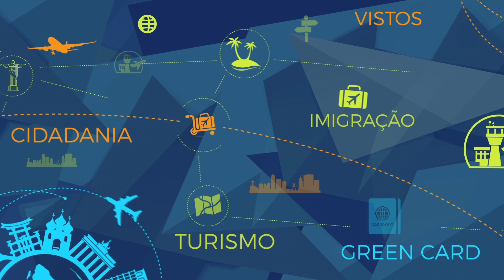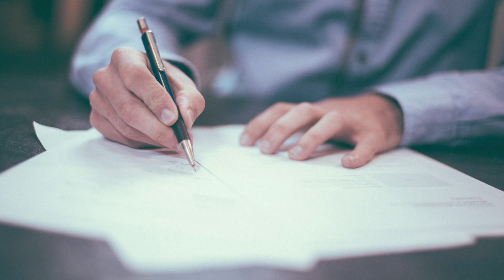VISTO DE TRABALHO H-1B: QUEM SE APLICA?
A advogada de imigração, Patricia Périssé Bochi, do escritório Immigration Law USA Solutions, com base em Miami, Flórida, fala sobre o visto H1B, que se aplica a profissionais que tenham oferta de trabalho em empresa americana.
Este vídeo é informativo e não deve ser substituído por um conselho legal.
Publicado em fevereiro de 2020.

Immigration Law USA Solutions present Patricia Périssé Bochi, immigration attorney with office in Miami, Florida, to talks about the talks about the H1B visa, which applies to professionals who have a job offer in an American company.
This video is informative and should not be replaced by legal advice.
Published in February 2020.

Immigration Law USA Solutions está localizado no endereço 150 SE 2nd Avenue, Suite 701, Miami, Florida.